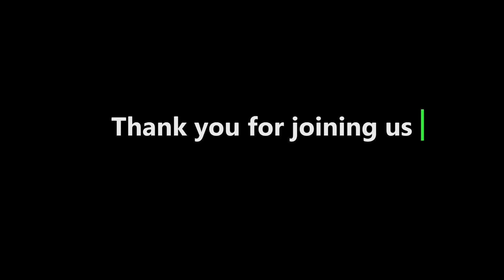Blessings in the Storm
Sunday June 2 2024 AM Sermon from Pastor Twyla Johnson